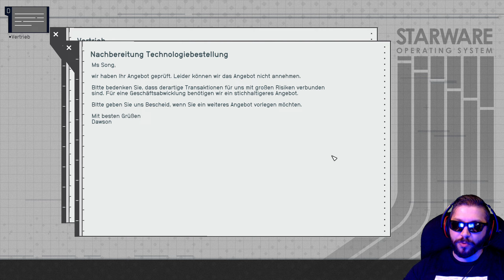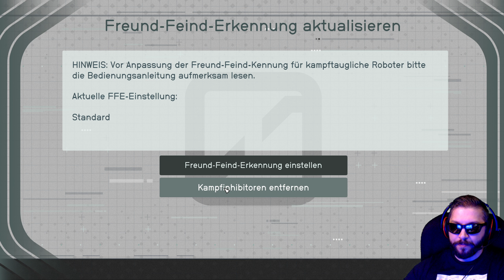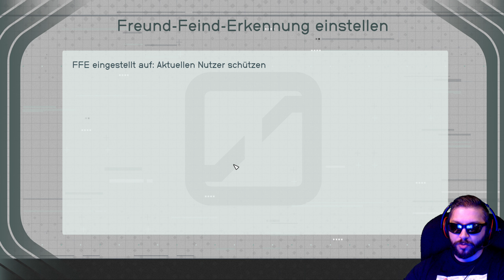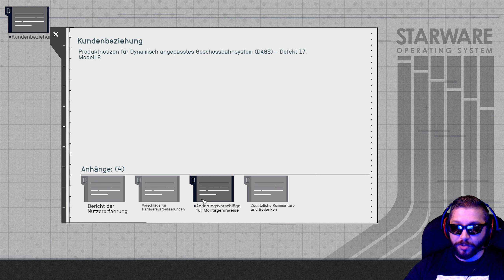Im Feuergefecht • 028 • Starfield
▬▬ STORY ▬▬▬▬▬▬▬▬▬▬▬▬▬▬▬▬▬▬▬

Im Jahr 2330 ist die Menschheit jenseits unseres Sonnensystems gereist, hat neue Planeten besiedelt und erkundet die Galaxie. Wir schließen uns der Constellation an und bereisen die Weiten des Weltraums.

Action | RPG

Entwickler & Publisher:
Bethesda Game Studios
Bethesda Softworks